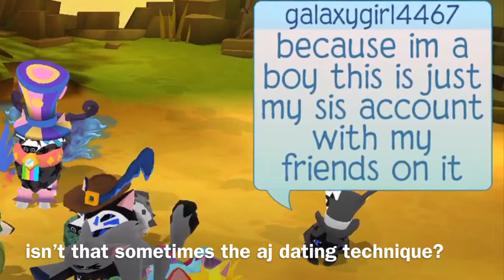AJPW: Catching Two Jammers Falling In Love With Each Other (LOL)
lol..